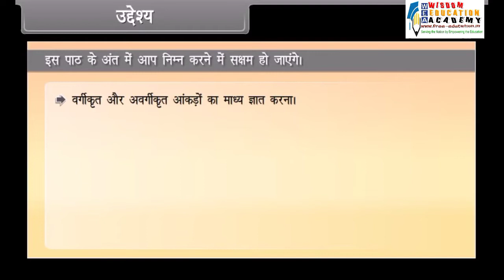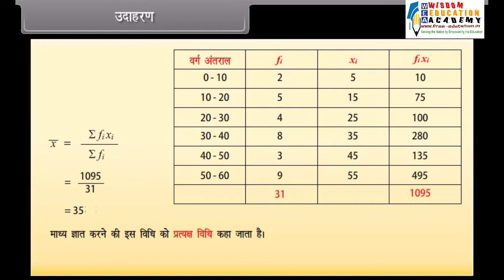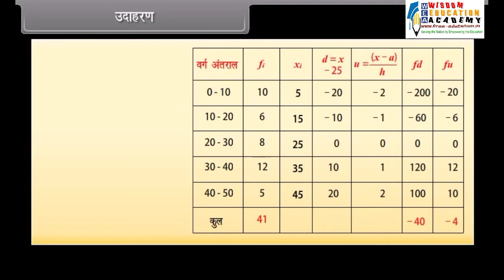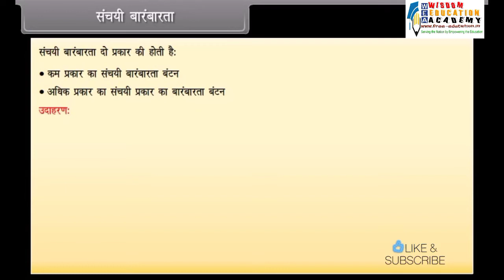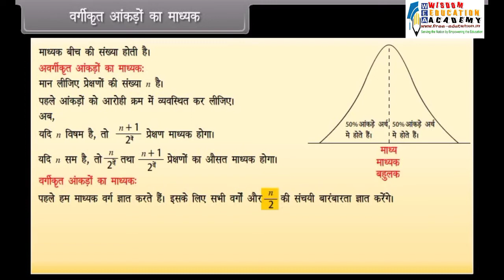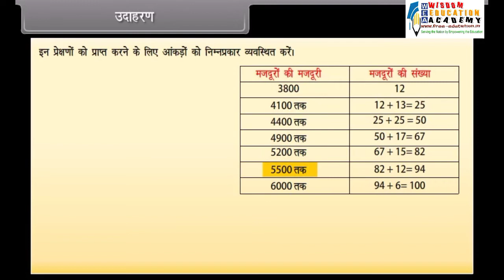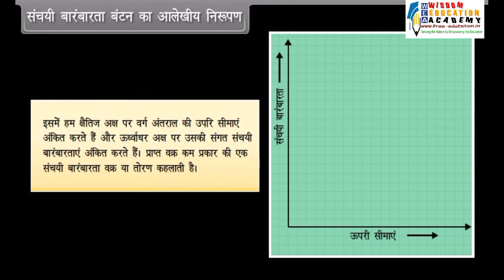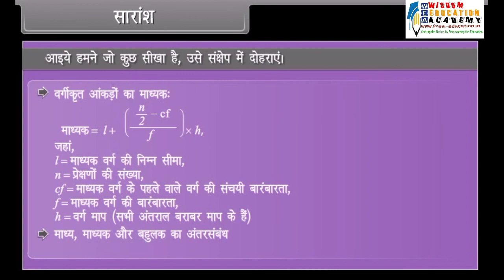Statistics|| Chapter - 14 || Class 10th